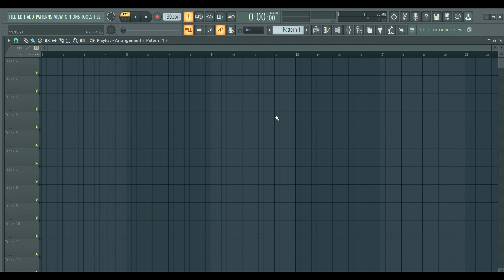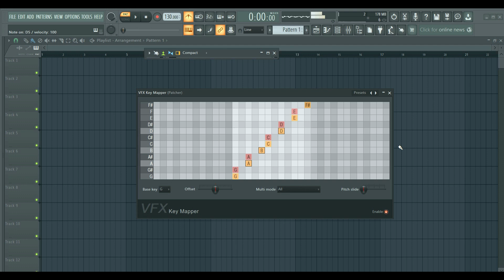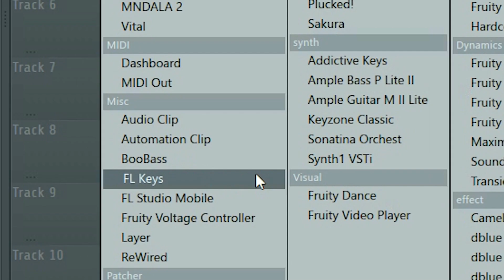🎹 Este es EL AUTOTUNE para TU TECLADO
¿Un Auto-Tune para tu teclado MIDI?
¡Así es!
Descubre como activarlo en par de pasos (y sí, es nativo)

[14.944]